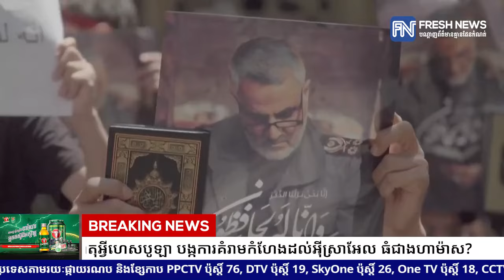វិភាគអន្តរជាតិ៖ ហេតុអ្វីហេសបូឡា បង្កការគំរាមកំហែងដល់អ៉ីស្រាអែល ធំជាងហាម៉ាស?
* រាយការណ៍ដោយកញ្ញា សួន បូទី